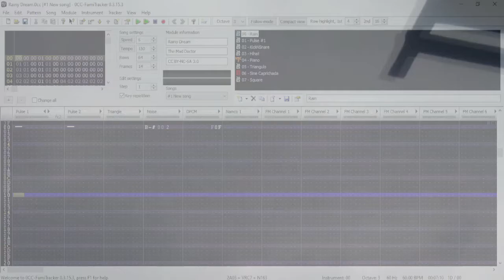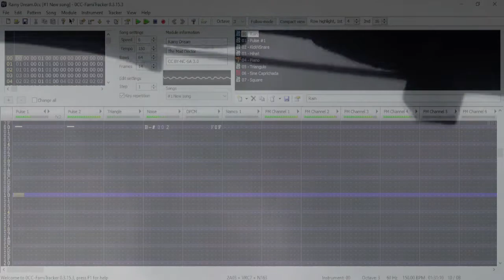Rainy Dream (2A03, N163 + VRC7)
NES stuff,  cool huh?
i made this music on 0cc famitracker, i like rain and i made a rain music :)

Here is the nsf file and 0cc module (copy and paste the links, because yt sucks):